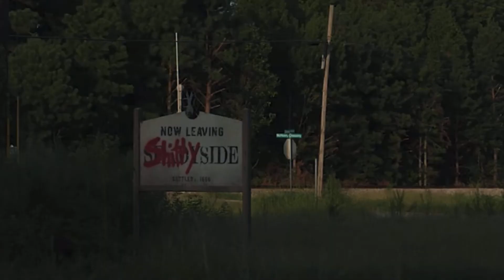Fear Street Edit